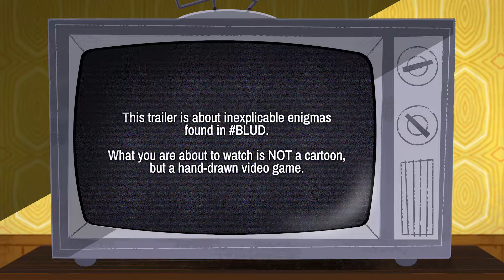BLUD - Release Date Trailer | Humble Games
Vampire slayers, prepare to defend your hometown from the creatures of the night, because BLUD launches on June 18 this year on PC, Nintendo Switch, PlayStation 4, and Xbox One!

ABOUT
Developed by Exit 73 Studios

Save your friends, fight off the vampire apocalypse, and survive the horrors of freshman field hockey practice in BLUD, a delightfully zany animated dungeon crawler that blurs the line between action RPGs and hyperkinetic 90s cartoons.

SLAY THE VAMPIRIC LEGIONS
Take on a delightfully macabre menagerie of outrageously mutated animals and vampirically possessed townsfolk. Engage in epic, energetic boss battles as you defend your hometown.

SMALL-TOWN DUNGEON CRAWL
Hunt the forces of evil in high school halls, convenience store aisles, and shopping malls. Discover and accept missions from the town’s social media, and track down evil (and other after-school plans) with modern tech.

IN A CLASS OF YOUR OWN
Freshman life is ultrafast-paced—even more so when you’re the vampire-hunting new kid. Assist and befriend and assist a comic cast of quirky and memorable classmates as you find your place as a teenager in the world of BLUD.

UPGRADE YOUR FIELD ARSENAL
Discover and earn upgrades for Becky’s trusty vampire-slaying field hockey stick to face the mounting challenges, including handy attachments like a grappling hook, shovel, and umbrella shield.

UNCOVER FIENDISH MYSTERIES
Research the demonic legions through means archaic and new. Translate your family’s mystic grimoire, and snap selfies with monsters to tag their strengths and weaknesses (just don't let them bite you!).

LIVELY UNDEAD ANIMATED ADVENTURE
BLUD is brought to life by Exit 73 Studios, a team of creators with a passion for traditional hand-drawn 2D illustration and animation, the joyous and jubilant cartoons of the modern era, and game development.